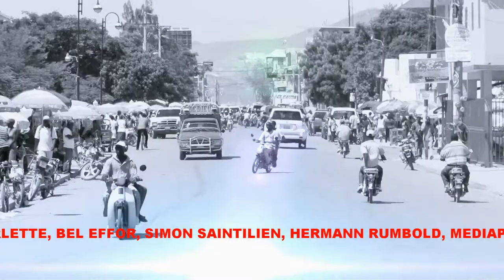G CITY LEVEL by GOLABO